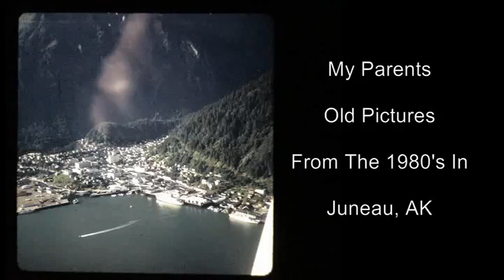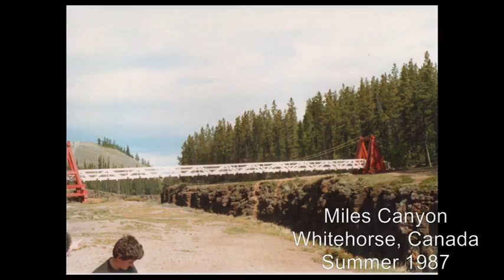My Parents Old Pictures From The 1980's In Juneau Alaska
These are pictures I found from when I was a kid in Juneau Alaska in the 1980's